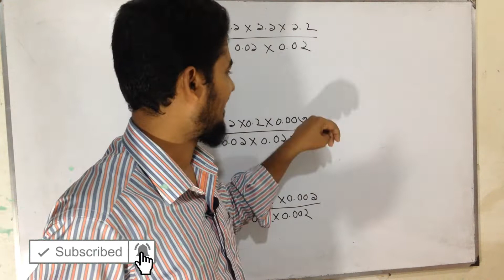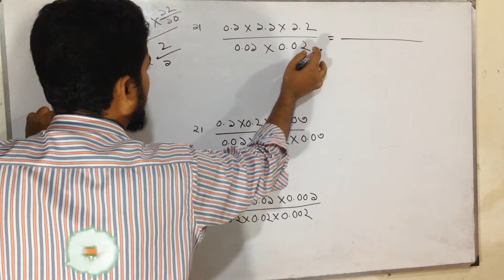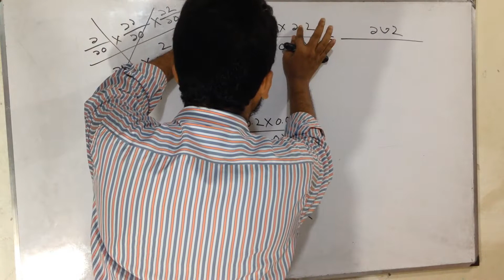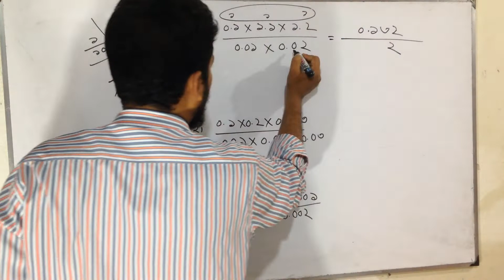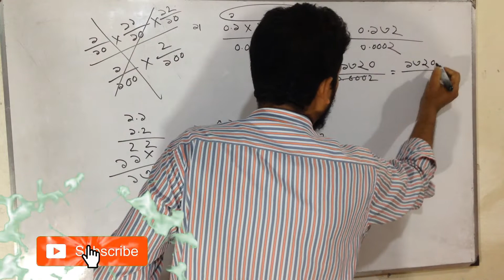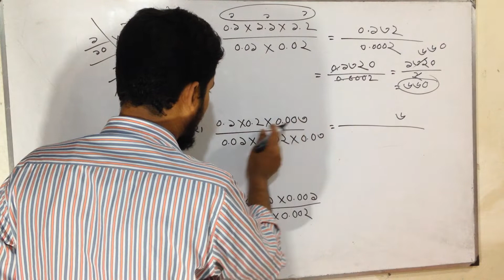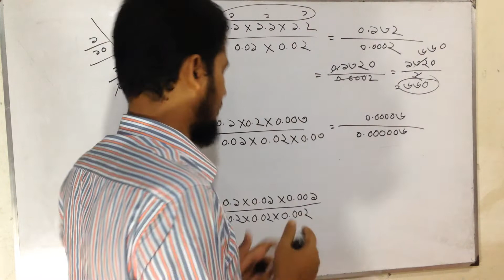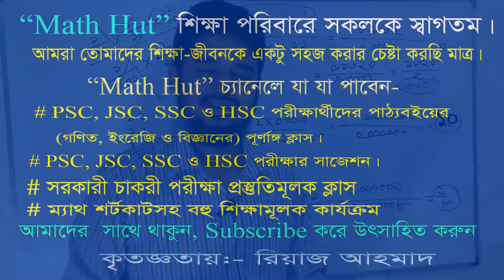অঙ্কগুলো পরীক্ষায় আসে - দশমিকের গুন ভাগ | Multiplication - Division of Fractions